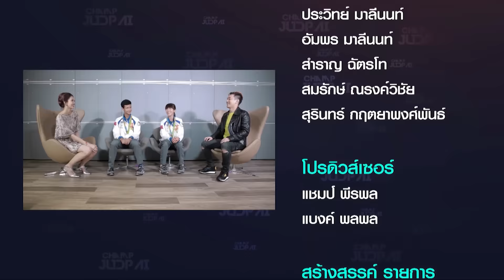เทนนิส พาณิภัค ต้องทน ขนาดไหน กว่าจะได้ เหรียญทอง โอลิมปิก